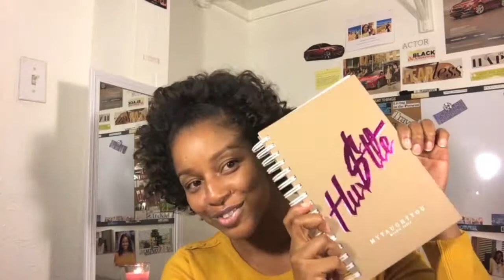Mel V. Presents: My 5 Ways To Stay Clear & Focused On Goals In The New Year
Happy New Year!! These are my 5 tips on how I have been staying clear and focused on my goals in this New Year!

Tips on keeping a wellness journal, video by YouTuber, Sadiya Marie